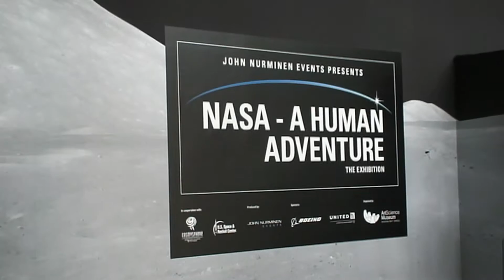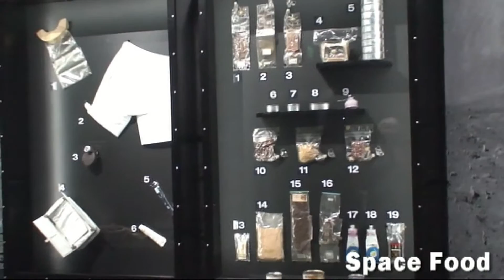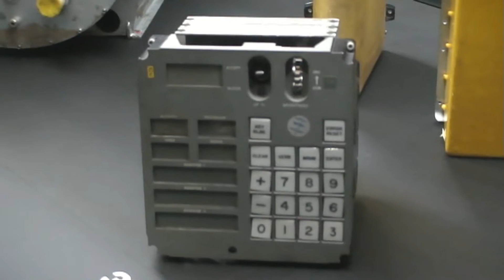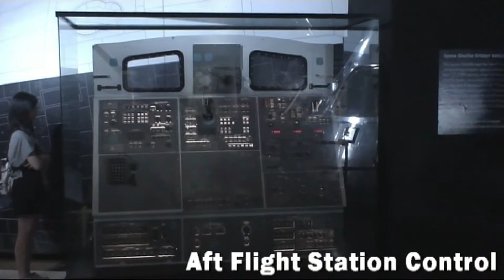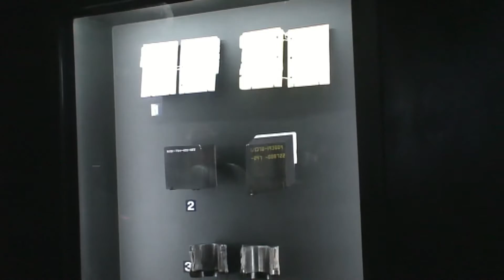NASA - A Human Adventure @ Marina Bay Sands Art Science Museum